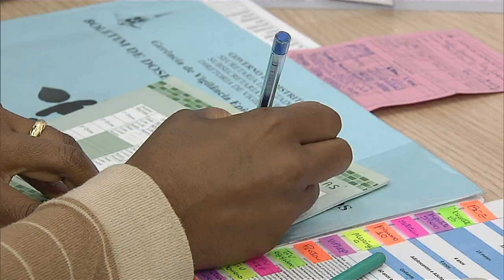Começa campanha de vacinação contra a paralisia infantil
NBR NOTÍCIAS - 14.08.15: Começa neste sábado (15) a Campanha Nacional de Vacinação contra Paralisia Infantil. Crianças de seis meses a menores de cinco anos devem ser imunizadas. A meta do Ministério da Saúde é vacinar 12 milhões de crianças até o dia 31 de agosto. A vacina protege contra os três tipos de vírus da pólio, que é uma doença grave, que pode afetar o sistema nervoso e provocar paralisia infantil.